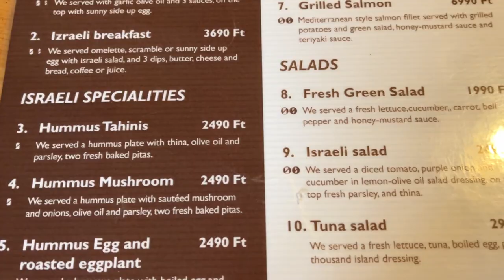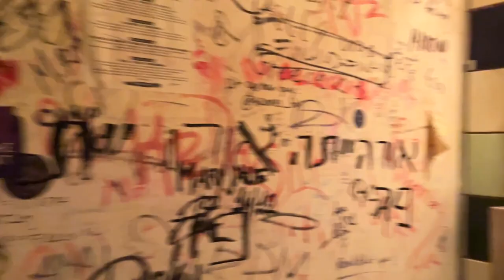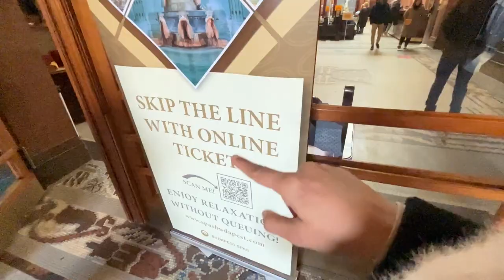ಕನ್ನಡ Thermal Bath Budapest 🇭🇺| Solo traveller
Doubts/questions regarding work, jobs, travel or any help?